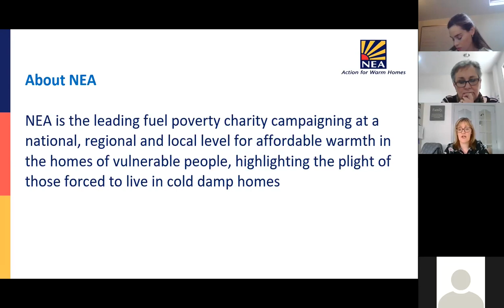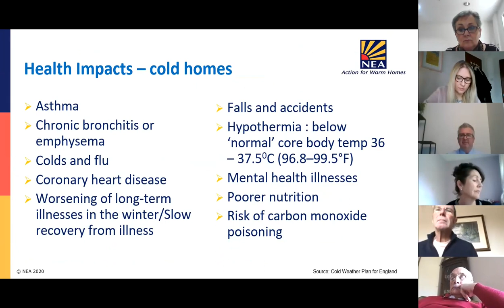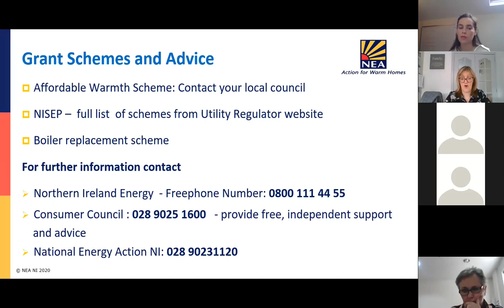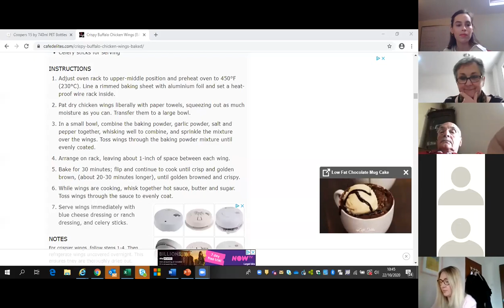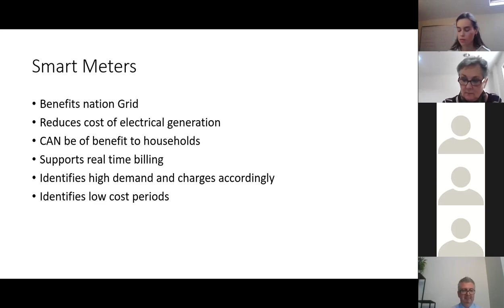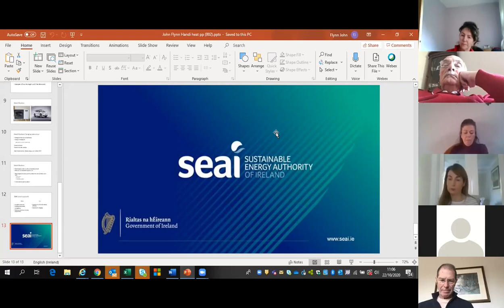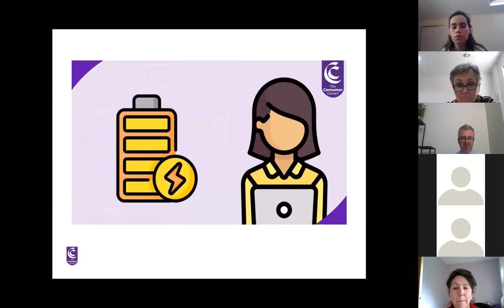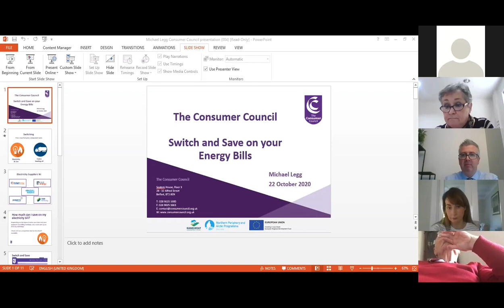Understanding Fuel Poverty and the implications for Health and Wellbeing (Recorded 22.10.2020)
The first webinar in the series, this event is designed to address a range of challenges facing many households in Northern Ireland and the Republic of Ireland this winter. We will look at fuel poverty, its impact on physical and mental health, and the mechanisms for reducing the risks fuel poverty creates for the most vulnerable in our society.

Guest Speakers:

- Nichola MacDougall, Training Officer at National Energy Action (NEA)
- John Flynn, Delivery Manager at Sustainable Energy Authority of Ireland (SEAI)
- Michael Legg, Head of Energy Policy at the Consumer Council NI

To find out more about the Handiheat Project and keep up to date,